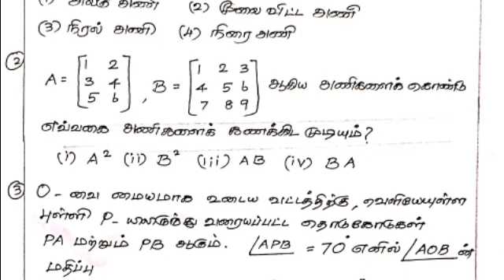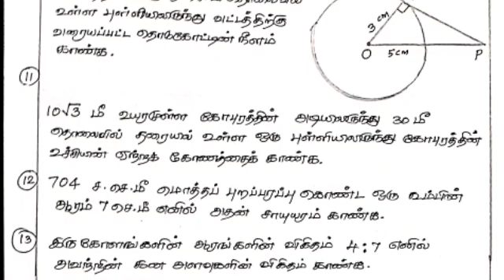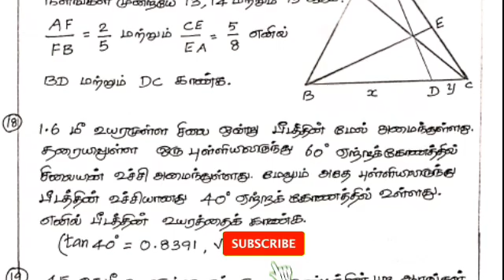10th MATHS SECOND MIDTERM MODEL QUESTION PAPER NEW SYLLABUS FOR TM